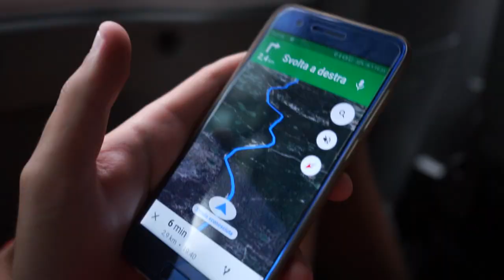Quasi caduto dal canyon croato. Vidova Gora-Brac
Dopo la bella giornata passata sulla spiaggia Zlatni Rat siamo andati a Vidova gora, un canyon naturale di 780 metri .
E' stata una corsa contro il tempo perchè avevamo davvero i minuti contati ...ma alla fine siamo riusciti a tornare a casa.
Posto che consiglio assolutamente , ma fate attenzione a non farvi scappare nulla di mano